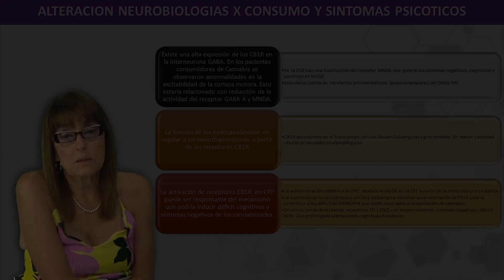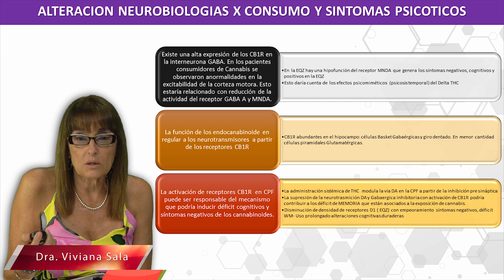9 Alteración neurobiológica por consumo y síntomas psicóticos | Cannabis, psicosis y esquizofrenia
Presentación del Módulo de Cannabis, psicosis y esquizofrenia por la Dra Viviana Sala